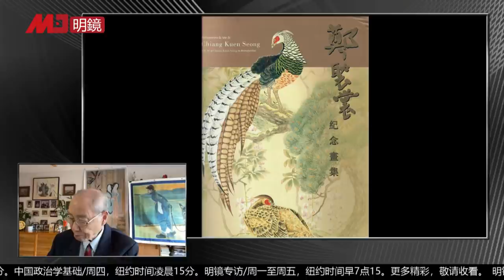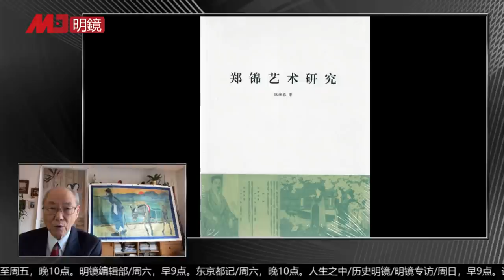裸体画挂在客厅，官员坐立不安；中央美院首任校长郑锦，力荐徐悲鸿留法；张作霖也听话；梁启超的入室弟子，中国女子画吸引日皇；外婆与何香凝丨人生之中（汪伦 何频 20211008 ）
人生之中

汪伦传记（24）

世界的中国/周一二四五，中午12点
人生之中/历史明镜/明镜专访/周日，早9点

更多新闻资讯来源：
明镜新闻网